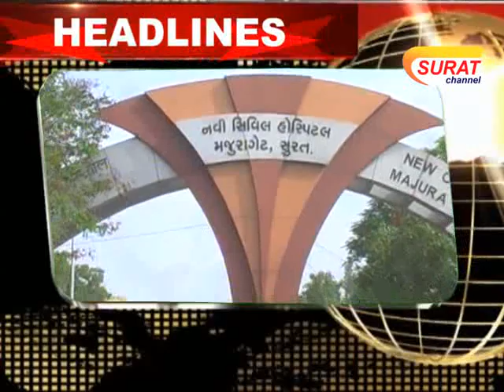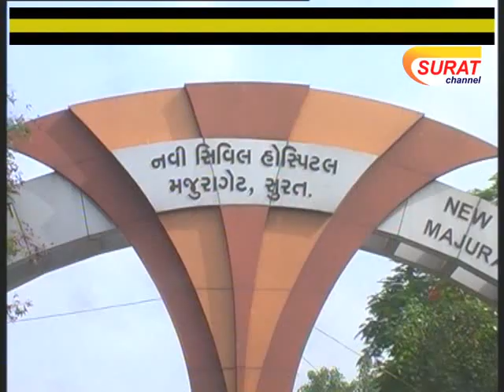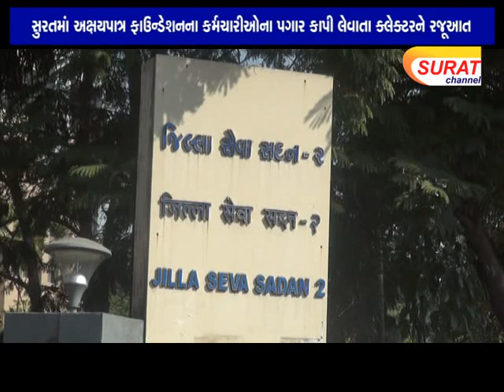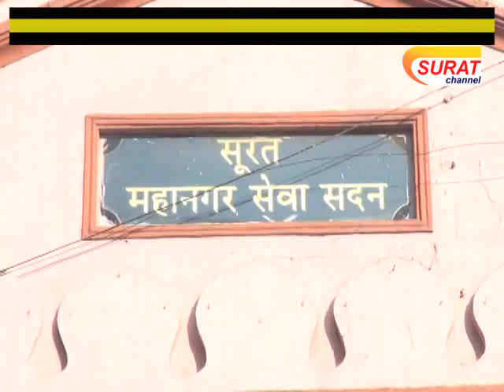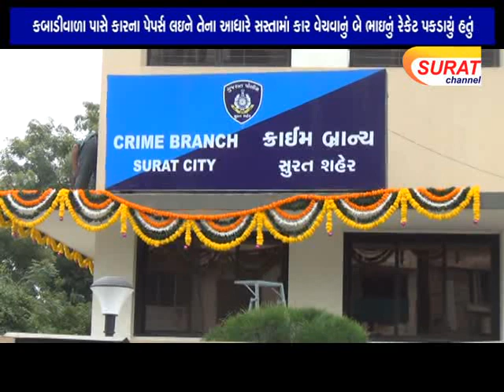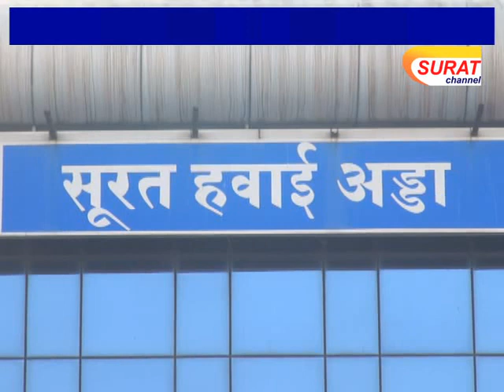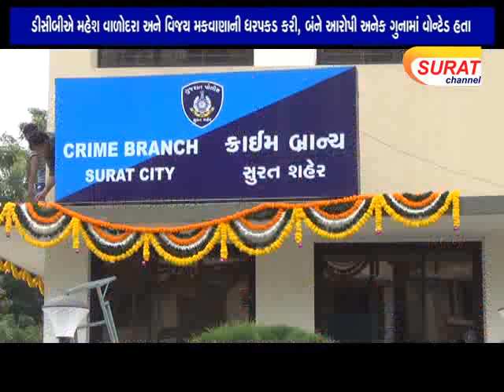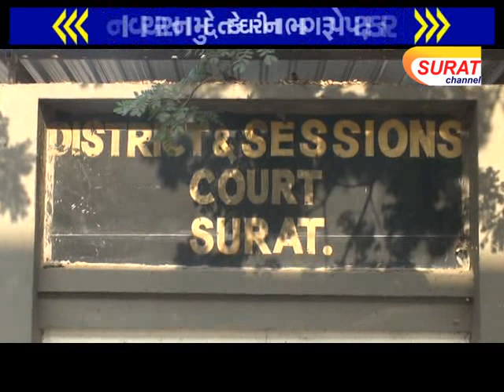SURAT CHANNEL NEWS 20.03.2020